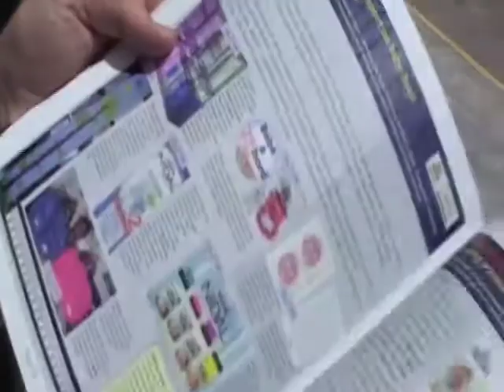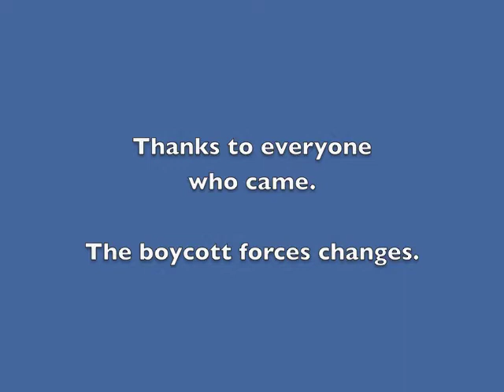Nestle - The Musical : 21 May 2011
Clip from the demonstration at Nestlé (UK) HQ on 21 May 2011. Visit Baby Milk Action's website for further information and campaign resources. You can add a boycott widget with the Nestlé, Good Grief! jingle to your boycott page and even download a ringtone/text alert. See:

Many thanks to Gaby Jeffs for the camera work.